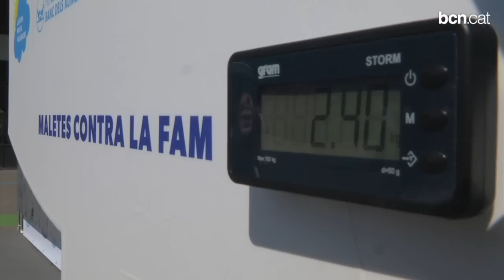El pes de la teva maleta, en làctics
Si us acosteu a l'Estació de Sants i peseu la vostra maleta es donarà el pes equivalent en làctics al Banc dels Aliments. Es tracta d'una iniciativa de l'empresa Danone, que tindrà lloc fins a aquest divendres al vespre, en el marc de la campanya "La fam no fa vacances". Més informació a